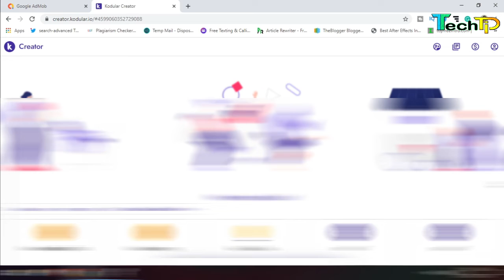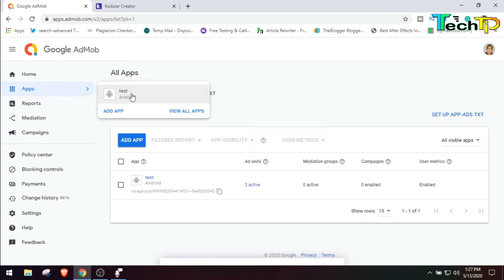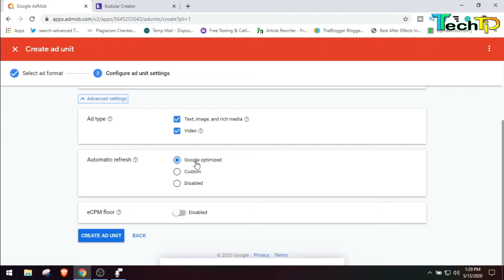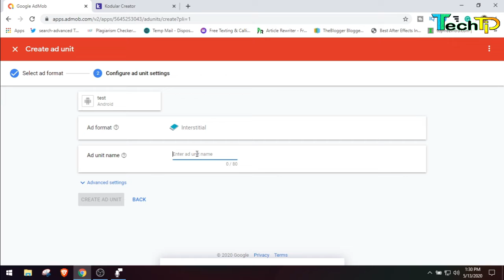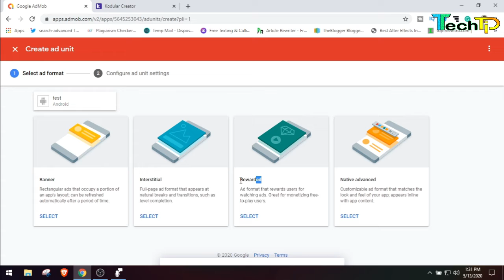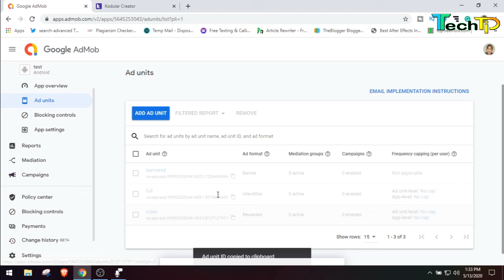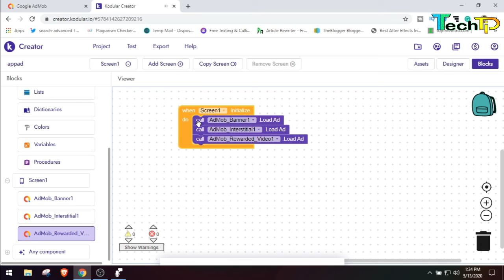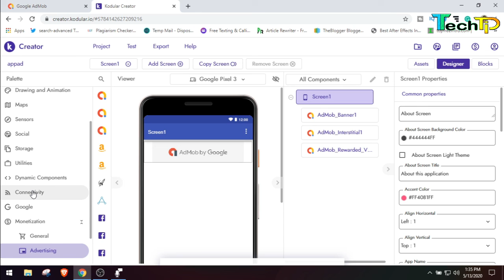How to implement Admob Banner & Interstitial ads in android apps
Today I am Going to show you How to implement Admob Banner & Interstitial ads in android apps. Admob interstitial ads implementation, AdMob banner ads. AdMob banner ads kodular.